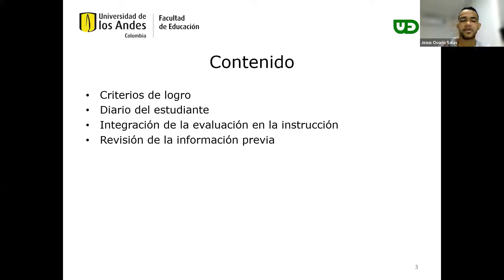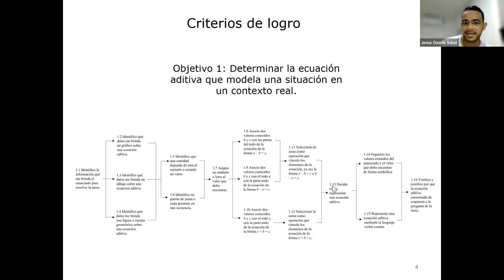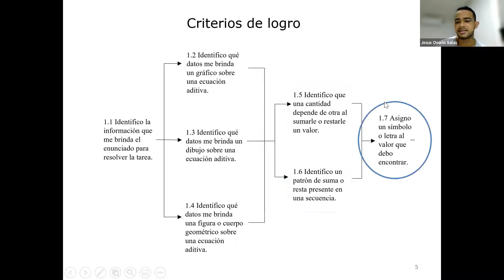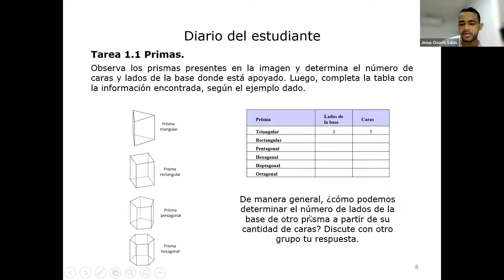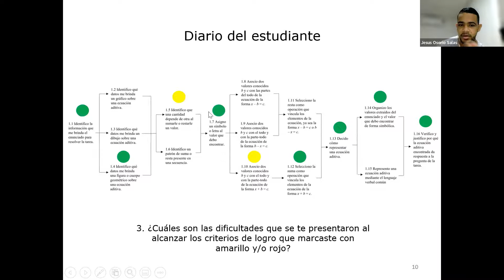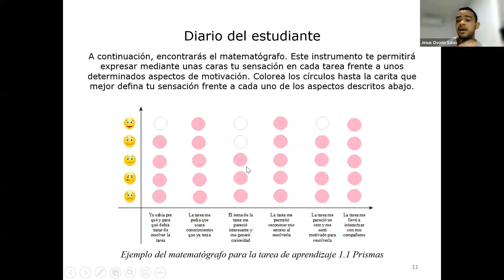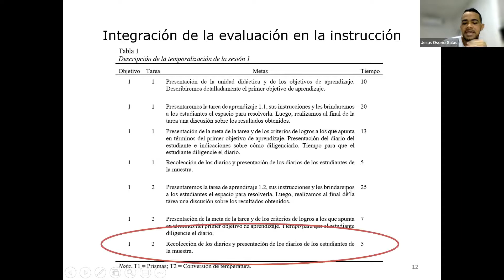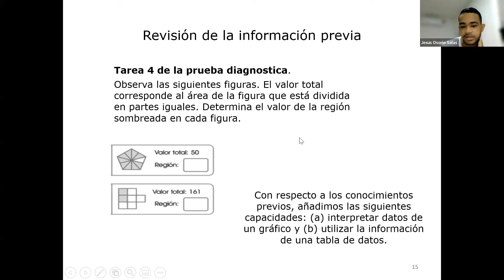Diario del profesor: ecuaciones aditivas